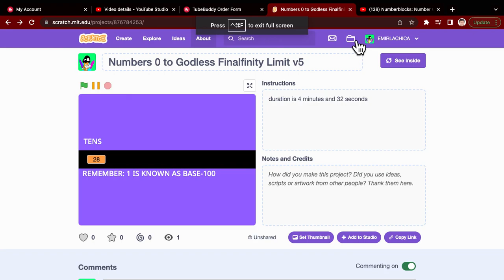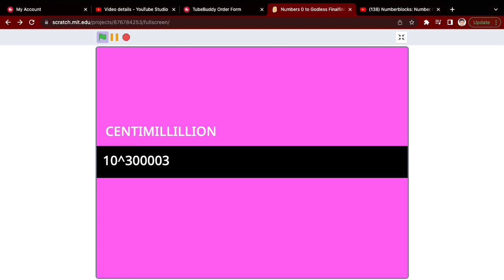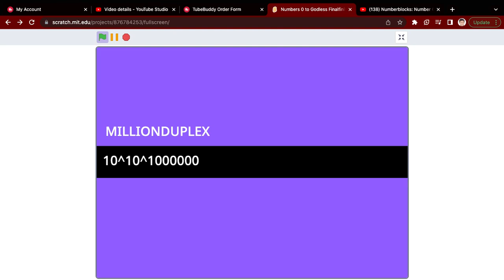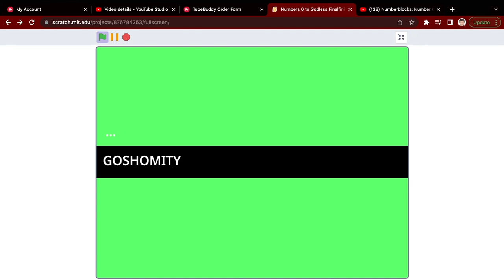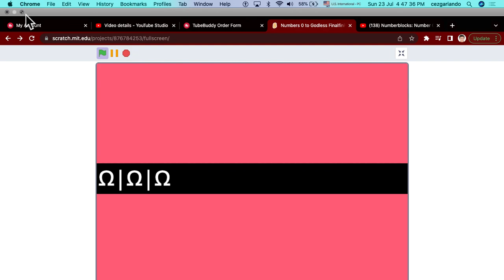Numbers 0 to Godless Finalfinity Limit v5